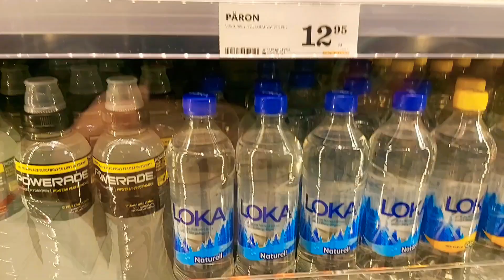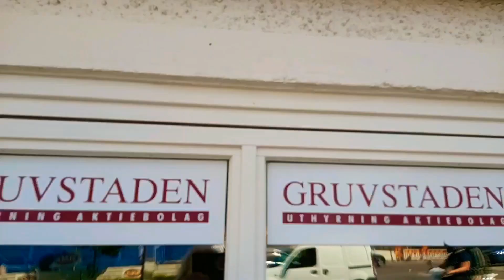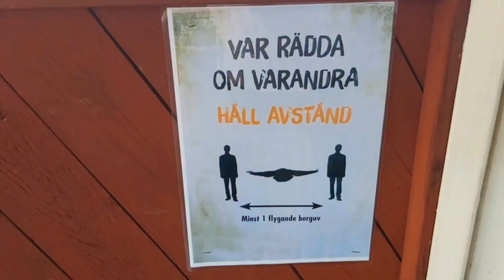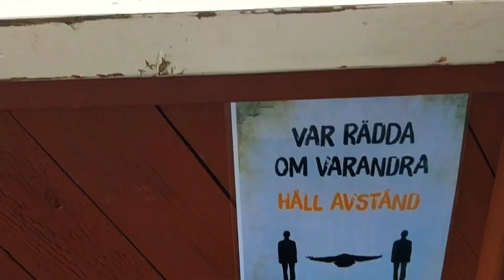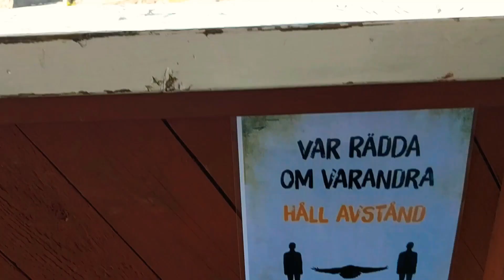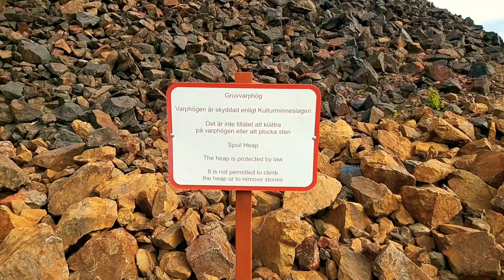Falu Gruva-Mina de Cupru-Visit Dalarna in Sweden 17th-century historic buildings - Patrimoniu UNESCO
Lovely visit to Dalarna in Sweden Summer 2020